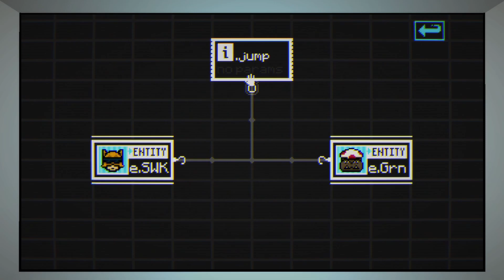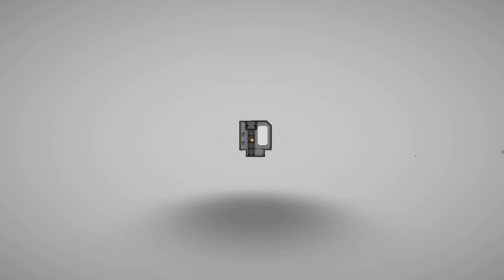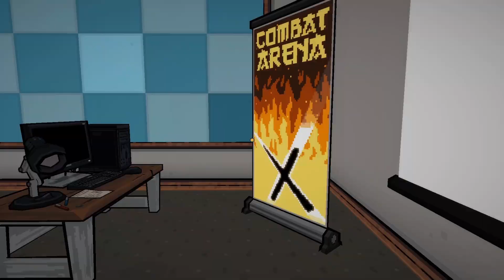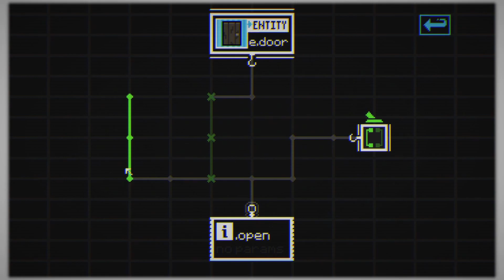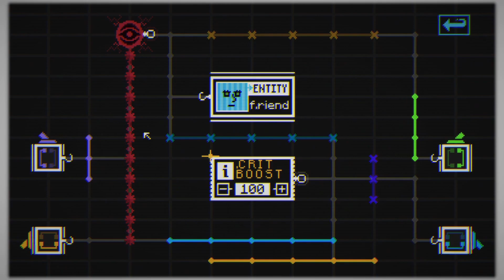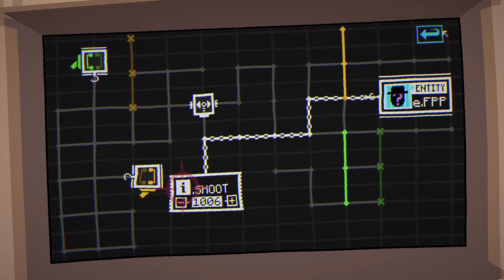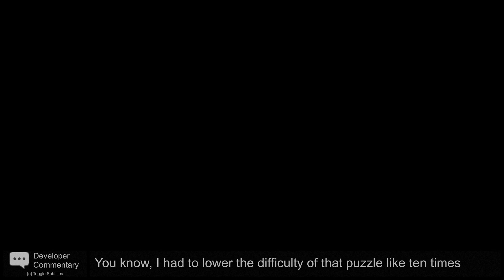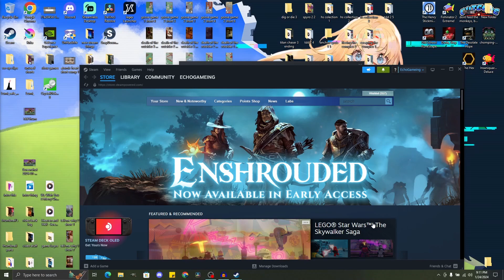Spiral Of Control - The Hex - Ending Part 6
Today we find ourself at the mercy of the NPC's as they show us why they brought us here and show us how little control we had.